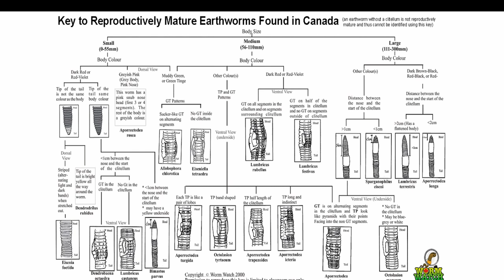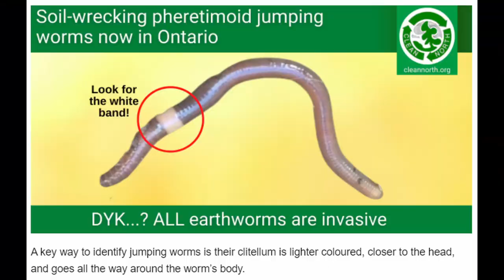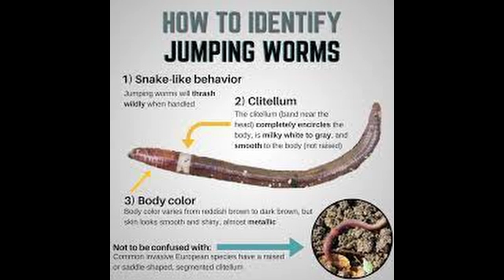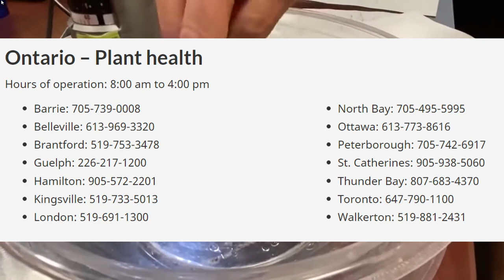The Invasive Jumping Worm in Ontario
Project for CGR-4MI, thought it might be of interest to some others as well.